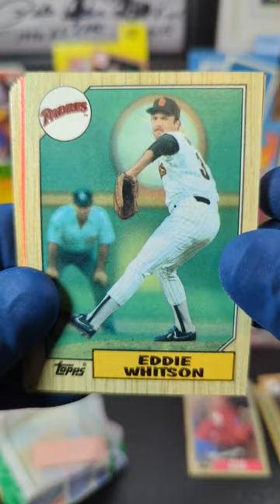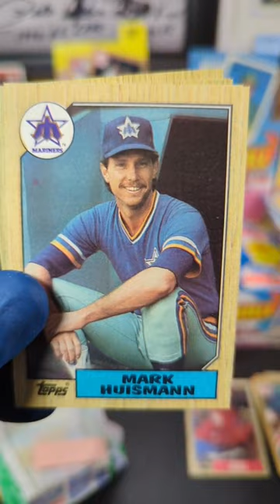1987 Topps Baseball🙈👍👎